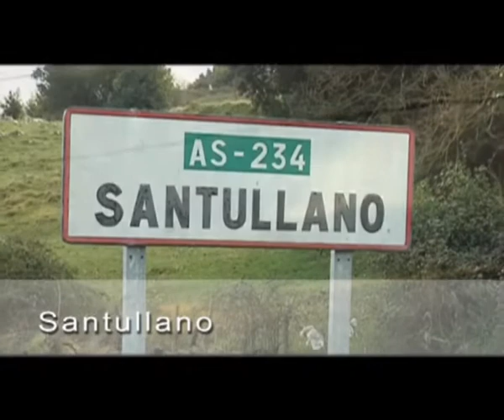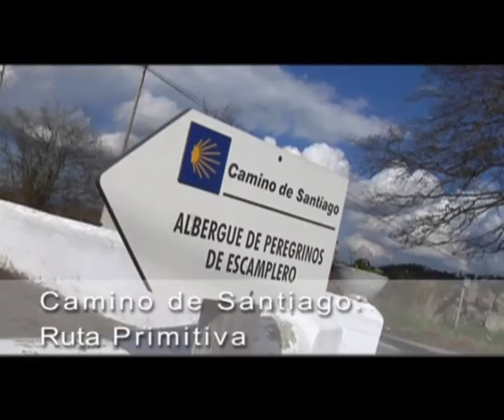Las Regueras (Asturias)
Las Regueras se ubica en el centro del Principado de Asturias y toma nombre de los numerosos arroyos y fuentes que se esparcen por la localidad, como el Río Nora y sus meandros.
Municipio dedicado principalmente a una industria agrícola es punto de paso de la ruta primitiva del Camino de Santiago.